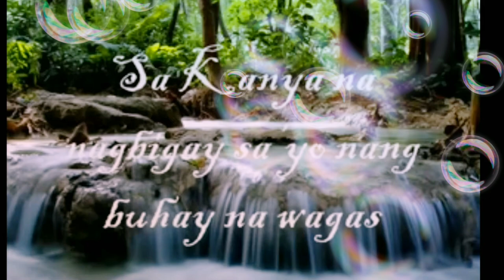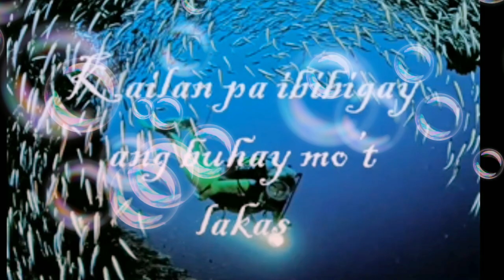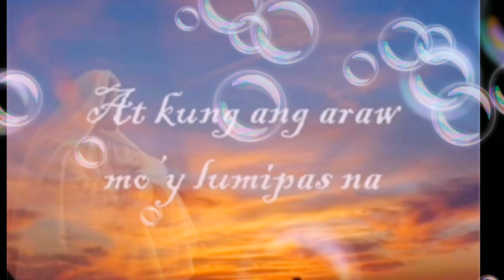KAILAN PA KAYA MAGLILINGKOD SA DIYOS 🎶🇵🇭🙏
Hello everyone, I would like to share this "Tagalog CHRISTIAN SONG." The title KAILAN PA KAYA MAGLILINGKOD SA DIYOS. I love to worship GOD. Yes, that's one accord Prayer best solution for the corona virus wish and pray gone from earth.
Follow me on: This YouTube channel, Facebook or messenger, and Twitter.